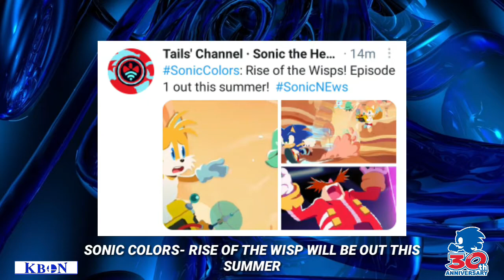Sonic Central - RECAP OF SONIC NEWS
Hey, It's KBON Here !
So, here's the recap of all Sonic news during the Sonic Central.

Follow KBON India